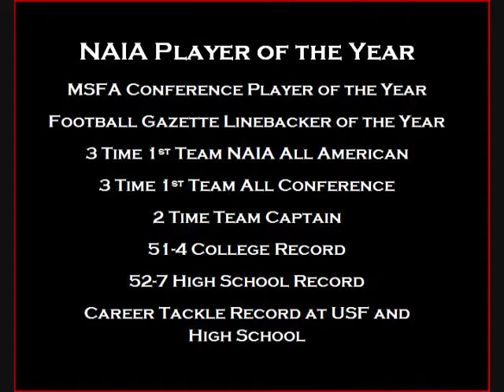Brian Kurtz Highlights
NAIA Player of the Year.  MSFA Conference Player of the Year.  Football Gazette Linebacker of the Year.